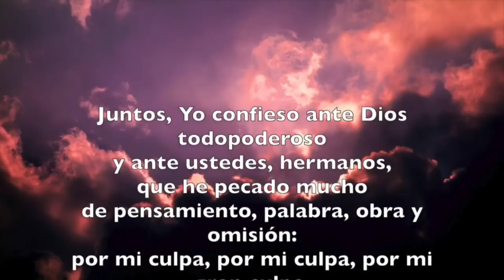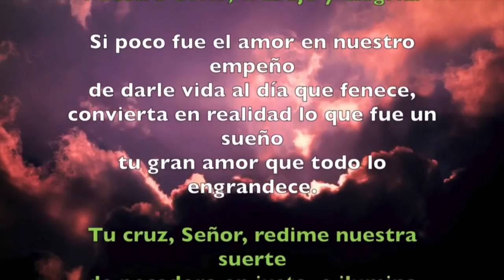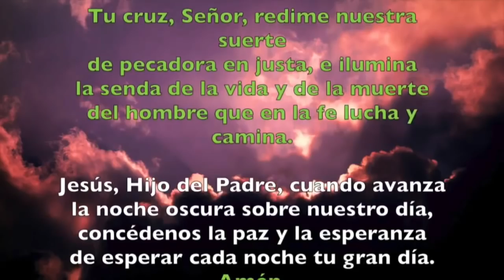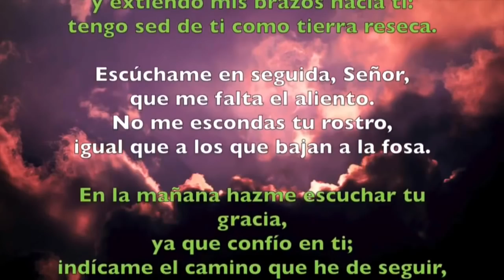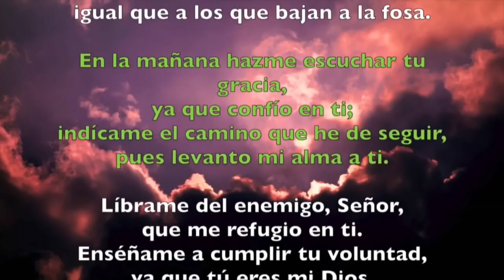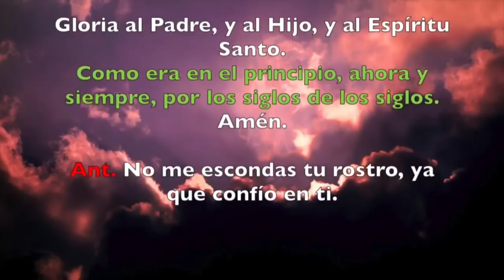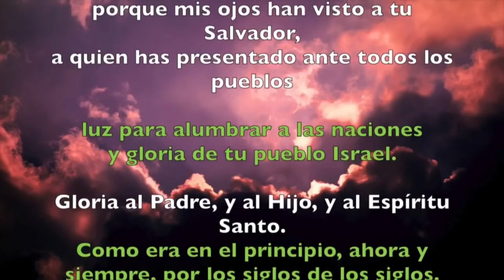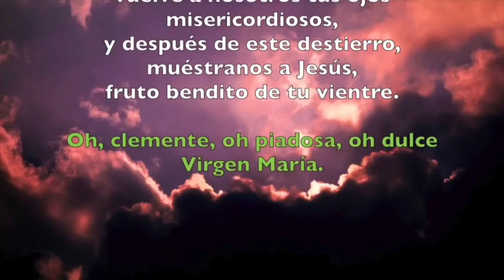Oración de la noche (Completas) MARTES 18 DE FEBRERO 2020 | Padre Sam | Producción Crisol